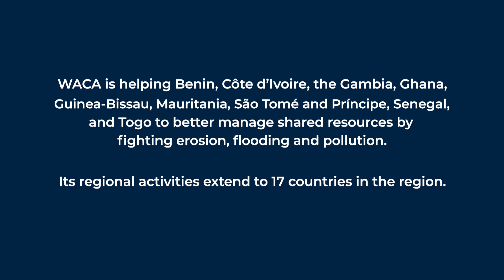Combating Coastal Erosion in West Africa To Reconcile Communities and the Ocean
For decades, the West African coast has been ravaged by fast-moving coastal erosion, threatening lives, and destroying investments. Each year for instance, Benin and Togo lose about 15 meters of their coastline, leading to disastrous consequences. In 2018, hope has emerged with the launch of the West Africa Coastal Areas Management Program (WACA), the World Bank. Six years later, WACA’s results in both countries speak volumes.

00:00 Coastal erosion
01:46 Reviving hope: West Africa Coastal Areas Management Program (WACA)
03:38 More fishing activities
05:05 Opportunities for investments in ecotourism
05:52 Restoring biodiversity and supporting economic activities for women